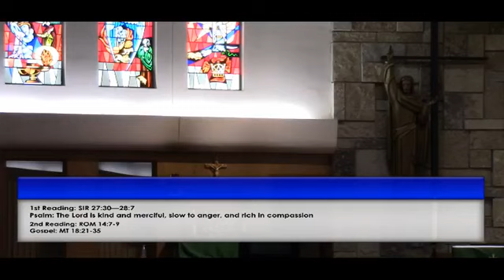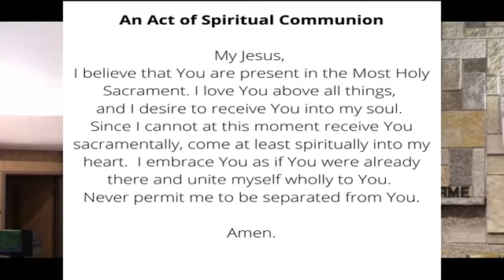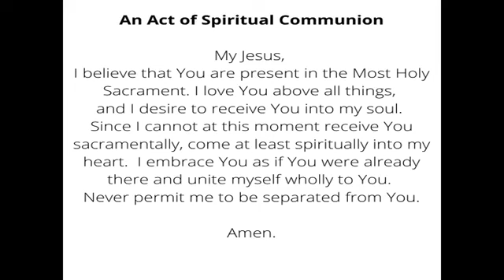24th Sunday in Ordinary Time 9/13/2020